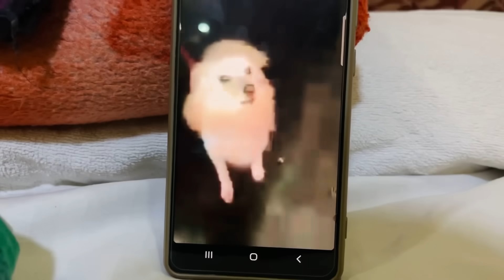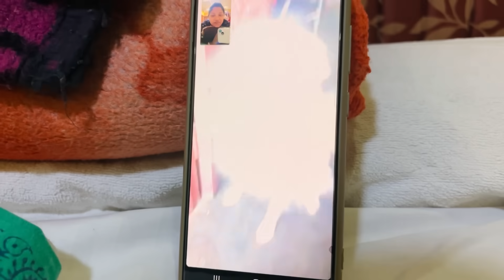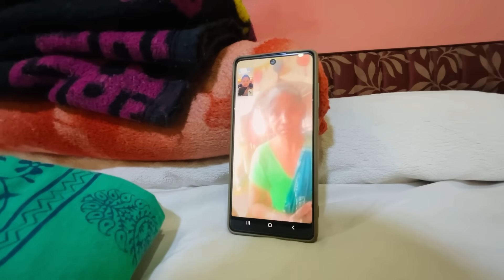লাখ লাখ টাকা দিয়ে মধ্যবিত্ত পরিবারের চিকিৎসা আর হবে না হয়তো😔হসপিটাল থেকে ছাড়ছে না বাবুকে,